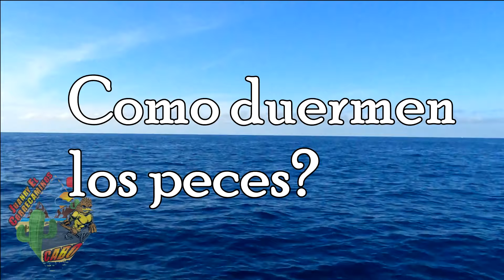increíble tour de ballenas b,c.s ballenas 2023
para mayor informacion con nuestro amigo
jose manuel :cel 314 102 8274

con el puedes reservar cualquier actividad como
paseos el caballos, motos acuaticas, camellos
,razer, tirolesa, cuatrimotos, snorquel, paseos de ballenas , paseos al arco,
tour a la paz. eso y muchas mas actividades.
no duden en llamarlo,    jose manuel
de igual  manera estamos para servirles al cel 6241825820

Song: Voster & Gallardo X Alek Sandar - Paradise

las mejores vistas que tiene los cabos en las mejores lanchas de fondo de cristal, para que puedan mirar y tomar increíbles fotografías

uno de los paseos más increíbles en los cabos b.c.s
los paseos más buscados en los cabos son las ballenas en tiempos de invierno , a mediados de noviembre, diciembre,enero, febrero y a mediados de marzo.
 podrás observar las impresionantes ballenas jorobadas y grises.
también podrás mirar el arco y los lobos marinos que se encuentran aun costado del arco .